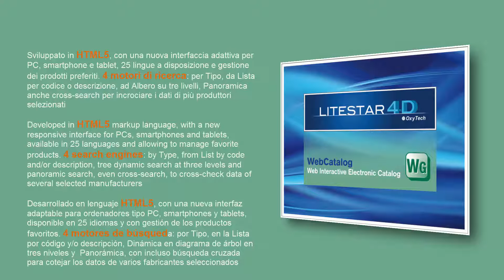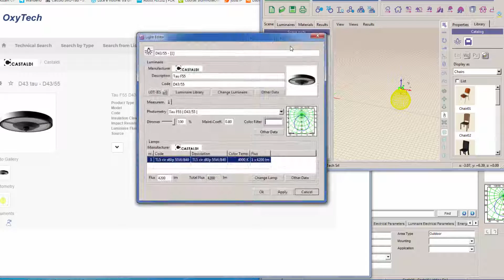Webcatalog 4 00